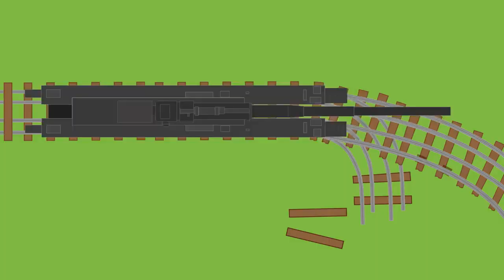ਦੁਨੀਆਂ ਦੀ ਸਭ ਤੋਂ ਵੱਡੀ ਤੋਪ ਜਿਸਨੂੰ 300 ਲੋਕ ਚਲਾਉਂਦੇ ਹਨ